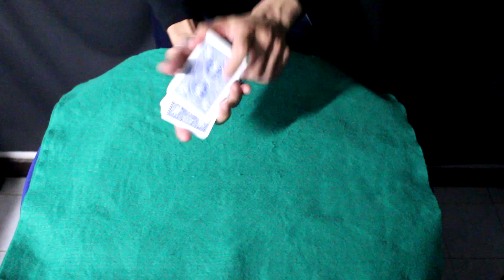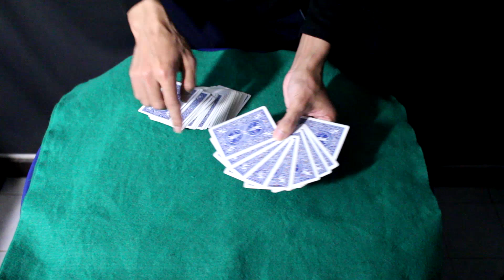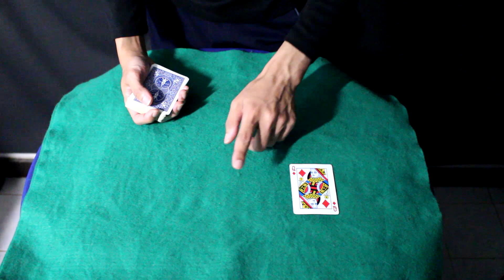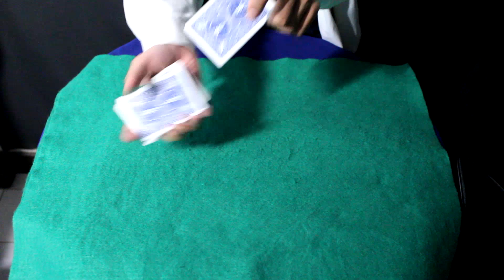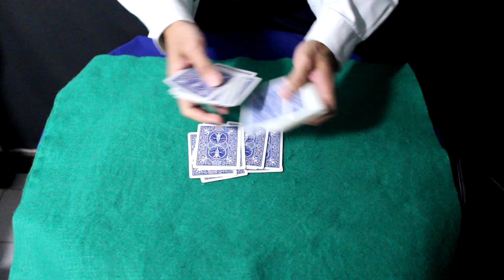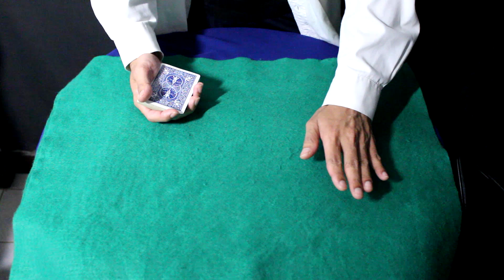สอนมายากลไพ่ - 4 เทพพยากรณ์ บอกที่ซ่อนคำทำนาย ทายถูก100% | SALVIA The Magician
ติดตามผลงานซัลเวียร์นักมายากลได้ที่เพจ

 ไพ่สูตรที่ขลังและมีวิธีแปลกประหลาดแต่แม่นยำ ถูกต้อง100% สอนอย่างละเอียดทุกขั้นตอน เฉลยถึงความลับและเทคนิคการนำไปใช้